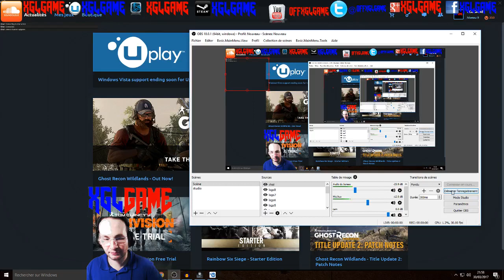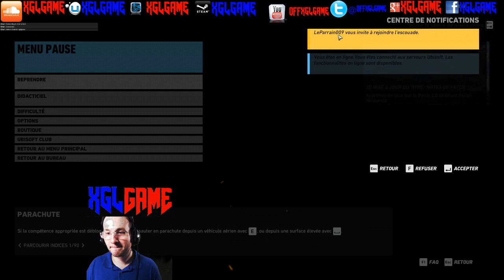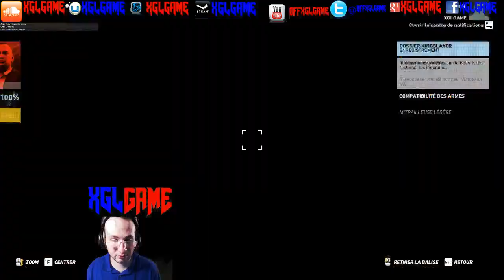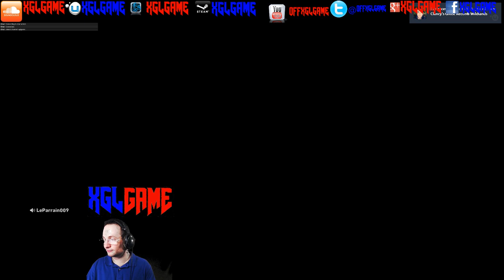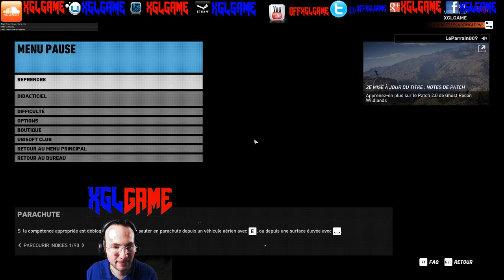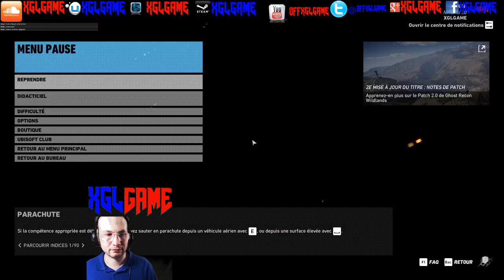GRW Live du 30 03 2017